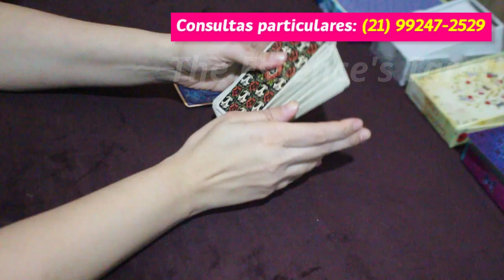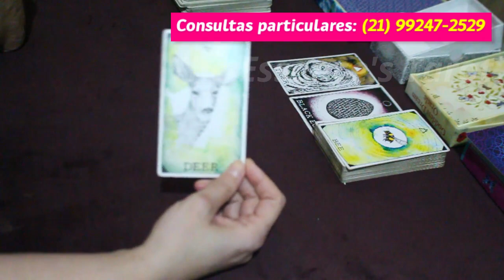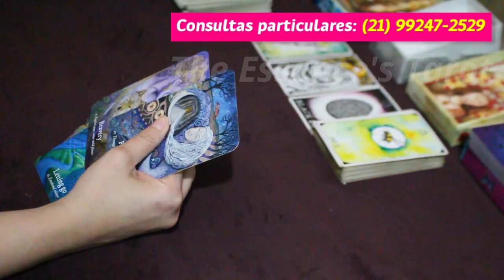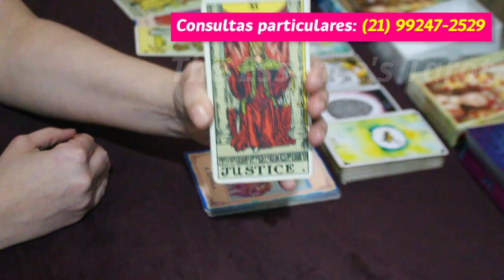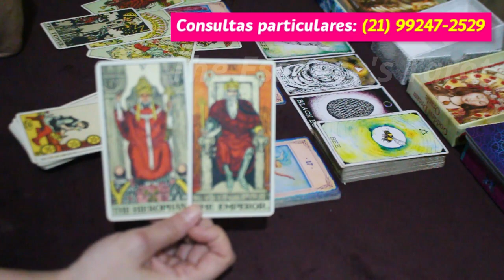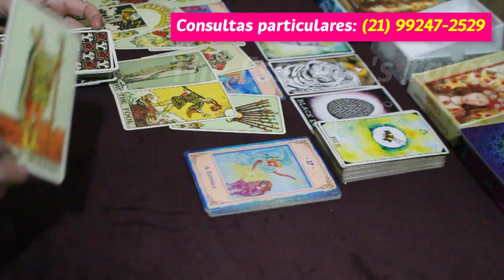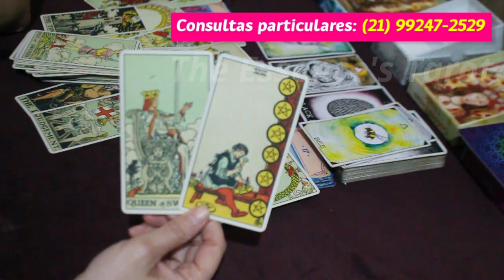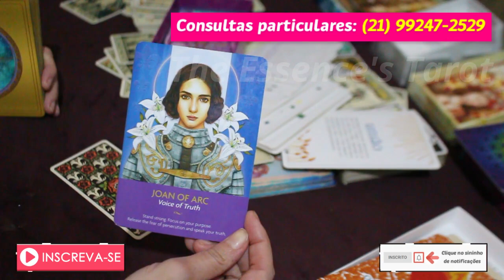RUMO AO TOPO! 😎⚖️🤩 - TODOS VÃO ENTENDER QUE VOCÊ TRAZIA A VERDADE! 🙏🧚// LUA CHEIA EM TOURO 🌕♉️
♉️ Tiragem de tarô coletiva para a Lua Cheia em Touro do dia 28/10/2023.

🌺 Seja membro e ganhe vários benefícios: emoticons, selo de fidelidade, vídeos com tiragens de temas escolhidos por vocês entre outras coisas:

* ORÁCULOS *

* TeenAngel Oracle Cards